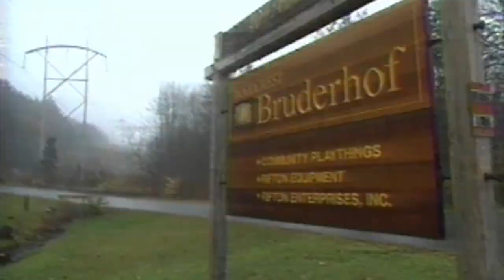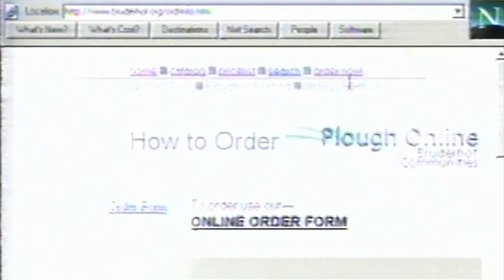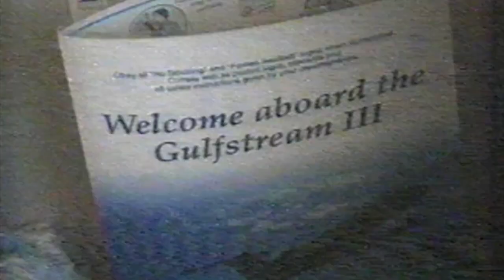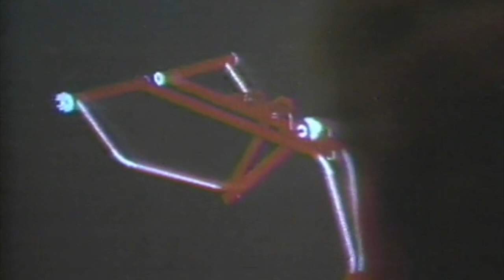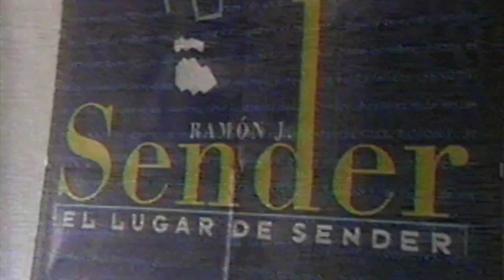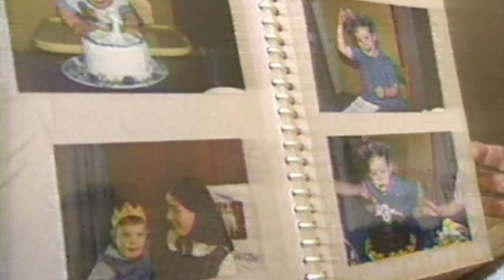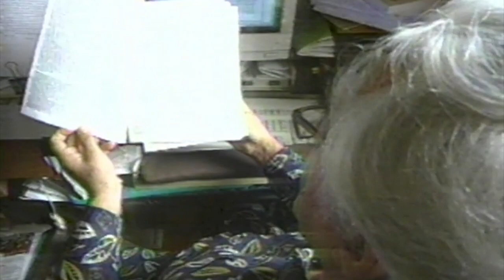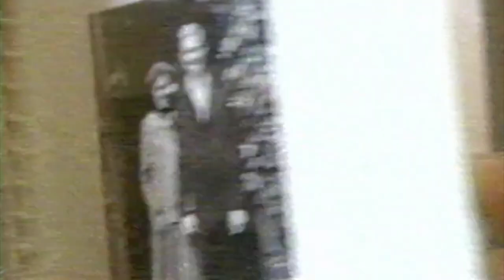Bruderhof Exposé - Woodcrest Community